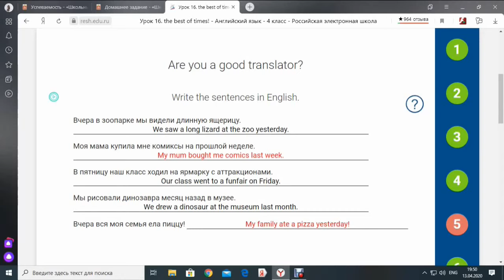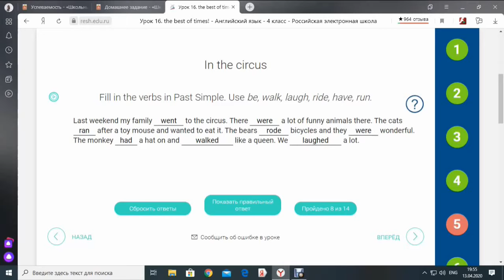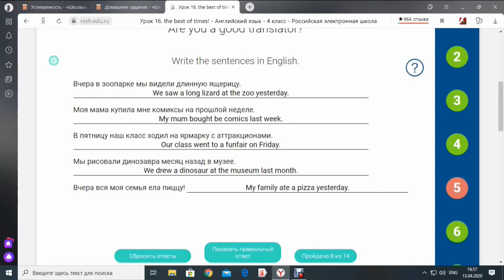Кто так составляет тесты для дистанционного обучения?!!!